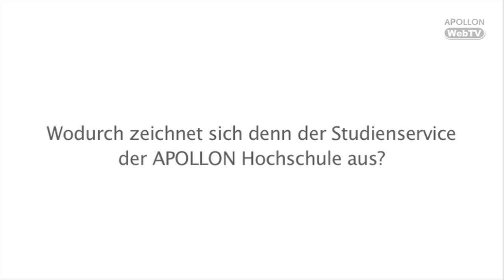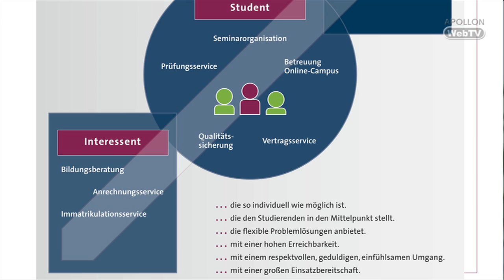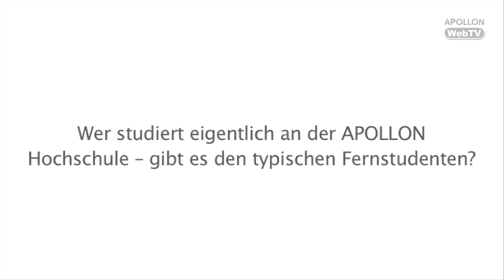APOLLON Hochschule - Interview Katrin Göritz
Katrin Göritz, Mitarbeiterin im Studienservice der APOLLON Hochschule, ist verantwortlich für die Seminarorganisation. Im Film legt sie dar, wodurch sich der Studienservice der Fernhochschule vor, während und nach dem Studium auszeichnet, welches die Erfolgsfaktoren für ein erfolgreiches Fernstudium sind und wie der typische Fernstudent aussieht. Erfahren Sie im Film alles über die hohe Servicequalität der APOLLON Hochschule.